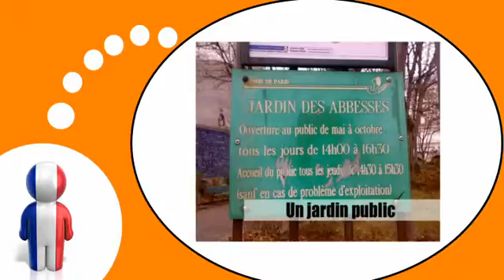Aprender francês = Na cidade # 5